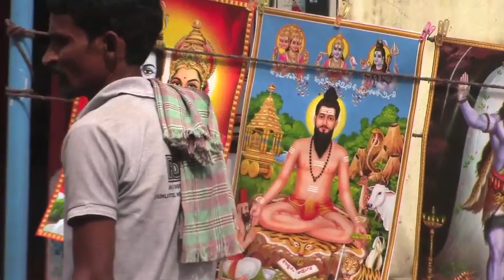La Idolatria - The Idolatry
Un pequeño estudio de lo que es la Idolatría a Short study of Idolatry